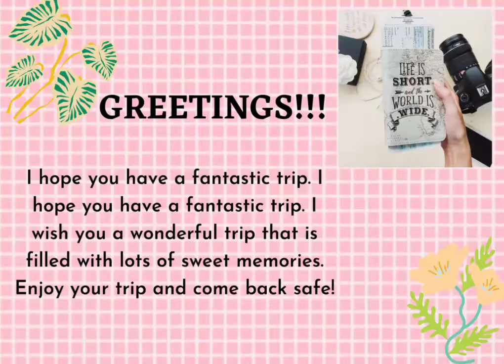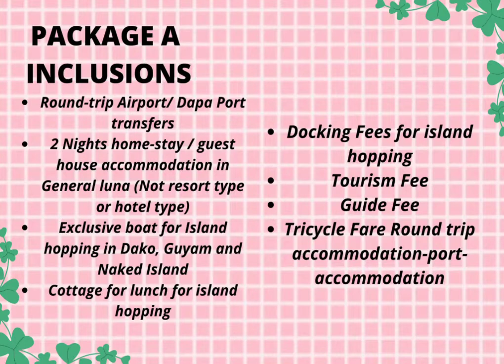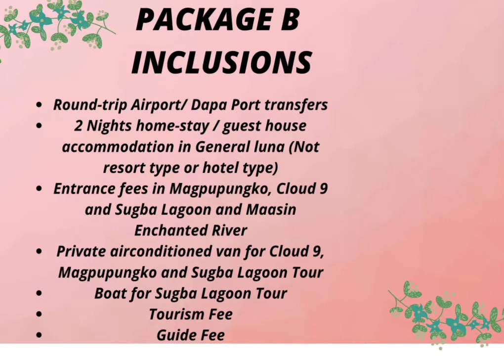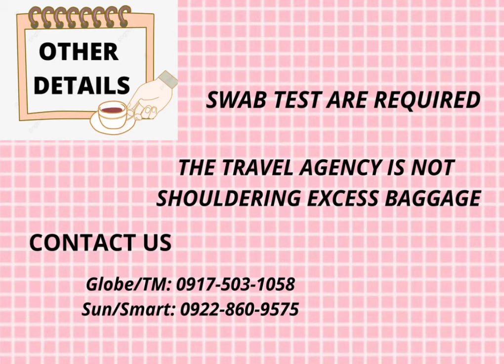Presentation of Developed Tour Package (Siargao)